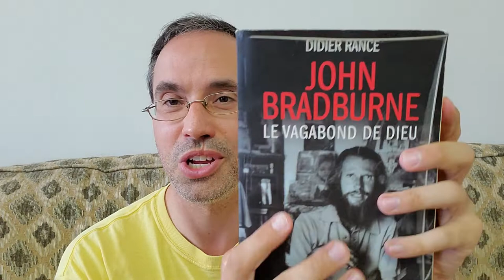John Bradburne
Je vous présente John Bradburne, mon "saint" préféré.
Voici le lien vers la vidéo dont je parle, où Didier Rance le présente: